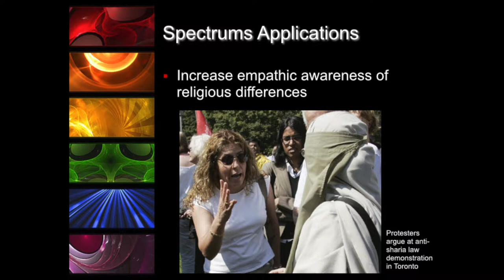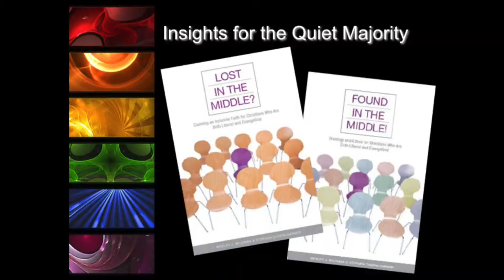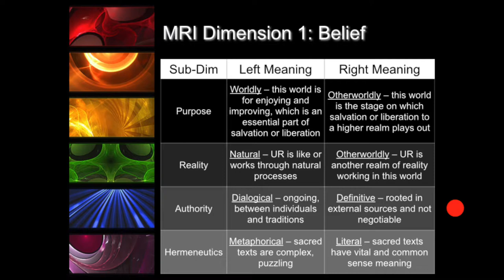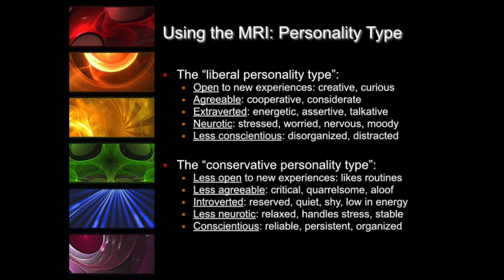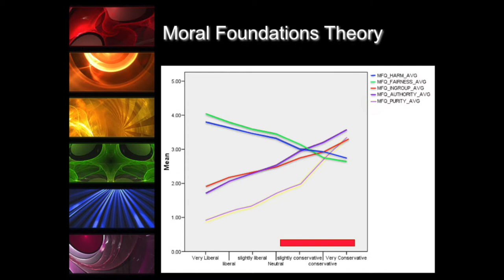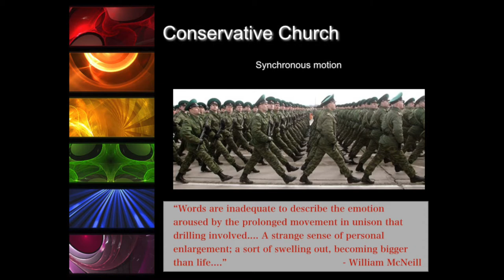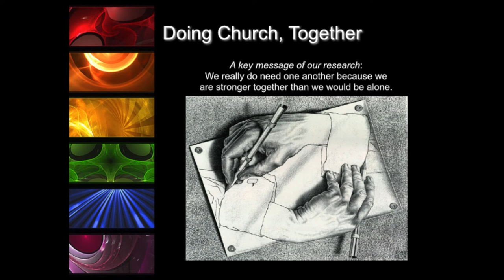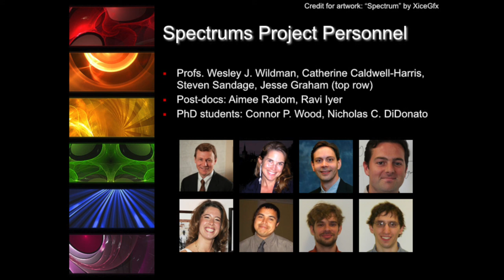Conflict and the Brain - Clergy Health Day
Dr. Wesley Wildman, Professor of Philosophy, Theology and Ethics at Boston University School of Theology, speaks at Drew University on March 9, 2015.